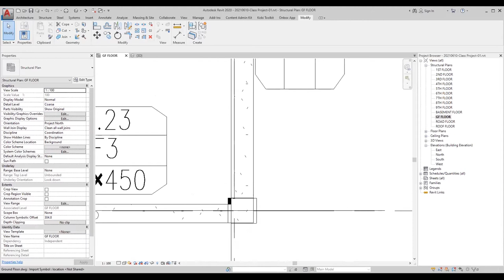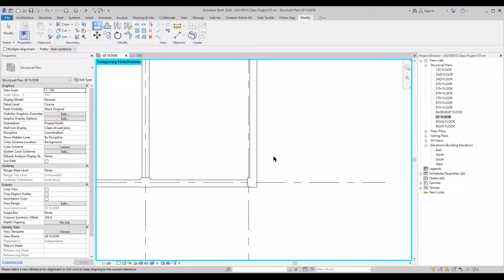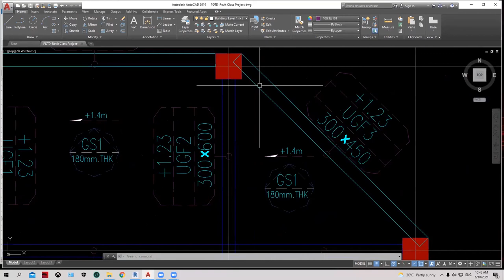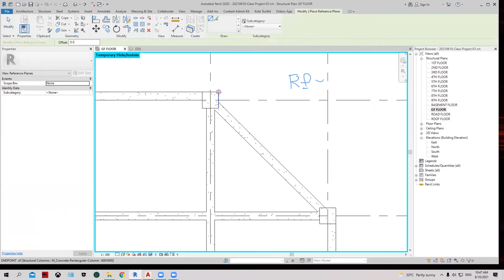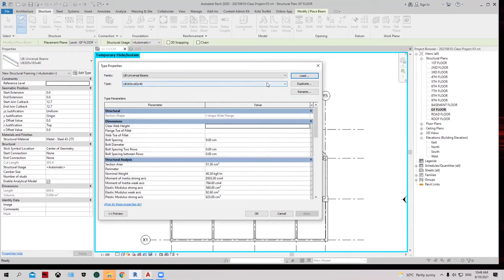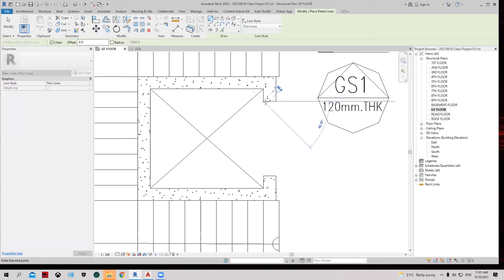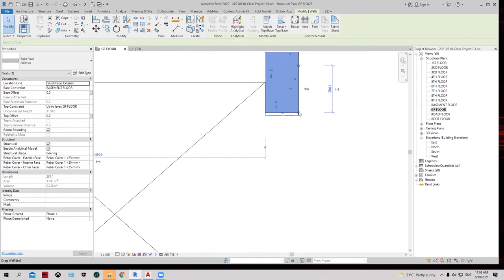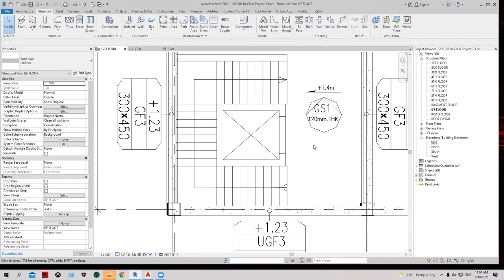20210610 PDTD REVIT TRAINNING 003 1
Construction building
Always learning